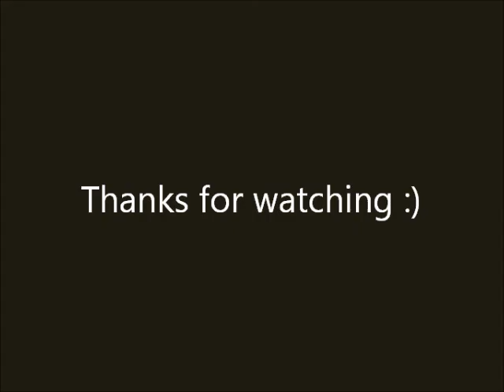Single? How to call in a soulmate | Law of attraction | How to feel whole and happy within yourself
Welcome to my Law of Attraction Series. Here we discuss how to get what you want and how to become aware of the vibration we carry and how to alter them.

This video is dedicated to the singles who want to attract a life partner they resonate with.

~ Virginie's mission is to share tools and wisdom teachings, that focus on physical, emotional, mental and spiritual well-being, which have not only inspired and healed her but hundreds of her local students in Australia.

Let's Love Life Together...